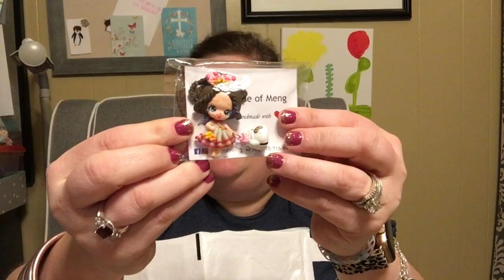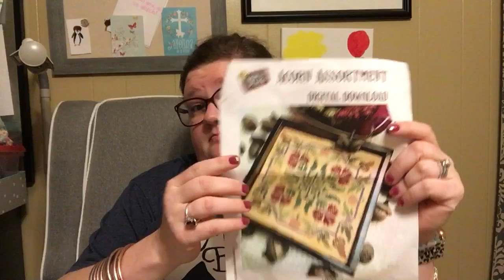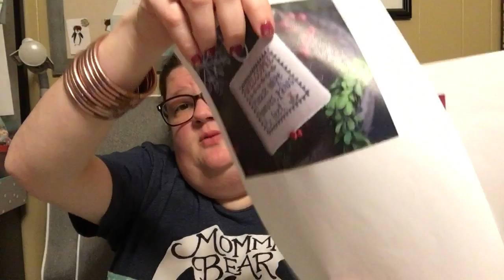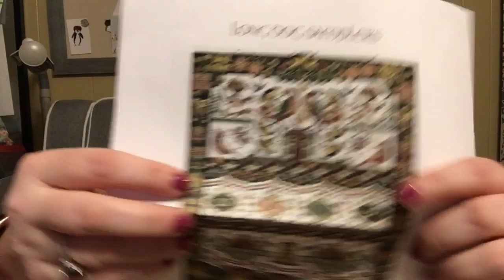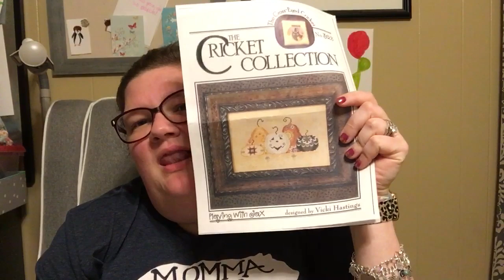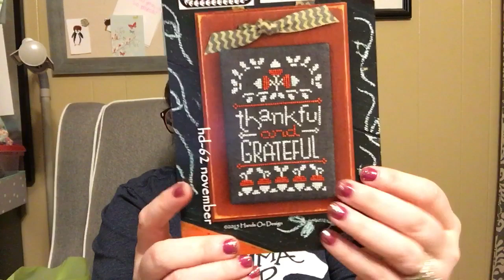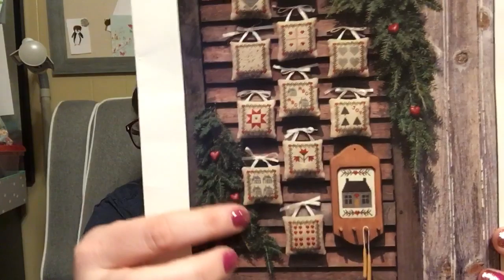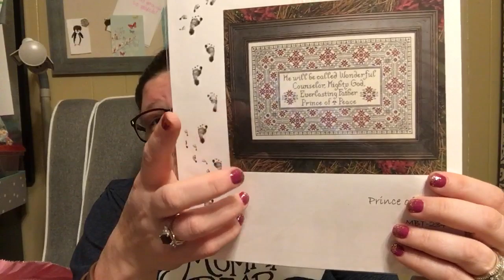Flosstube #23: Saturday Night is Alright for Stitchy Chat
So sorry for the background audio issues. I am not sure what is going on there :-/
Thanks for joining me for another weekly update here on my flosstube 💗 Join me as I chat about all my WIPs, hoitytoitysilkysal progress, my new start on playjaxsal and so much more!

{Projects/WIPs/New Starts}

Acorn Assortment by Ardith Design
Color Conversion by me to Victorian Motto and GAST
18 count "Snirt" Aida from Mystic Fabrics

Forget Me Not by Darling Whimsy Designs on Etsy
Stitched in DMC
18 count Aida from Mystic Fabrics (not named)
*This piece is a charity piece for Alzheimer in collaboration with Michelle Bendy Stitchy. Check out the link to purchase and support this amazing cause during the month of October.

Count Your Blessings by Annie Beez Folk Art
Color Conversion by me in Colour & Cotton
18 count Aida from Mystic Fabrics

Pomegranate Quaker by Owl Forest Embroidery
Flosses by Owl Forest Embroidery
14 count Aida in "Mother Nature" by Mystic Fabrics available on her

H.L.'s Moth by Kathy Barrick
Color Conversion based on photo by me in Victorian Motto, GAST, Ship's Manor
18 count Aida in "Veteris" by Mystic Fabrics available on her

Noah's Christmas Ark by Plum Street Samplers
36 count R & R Linen in Stars Hollow Blend
Freebie Noah's Welcome Mat found in this post on Plum Street's

V Fairy by Nora Corbett
Color Conversion by me to assorted hand dyed flosses
18 count Opalescent Aida by Mystic Fabrics

Hoity Toity by Long Dog Samplers
Incredible Silks by Missus Sedas.
18 count Aida "Legacy" by Picture this Plus
Swapping Symbols for DMC 642 and DMC 645

Playing with Jax by Cricket Collection
Stitched in Called for and swapping Forest Pumpkin for middle Jack O Lantern
Silk N Colors Autumn Foliage for leaf of Forest Pumpkin
32 count Linen in "Valor" by Picture This Plus

{Awesome Things I mentioned}
Diddly Daddle Design Bags

Coming soon will be some Joy Filled Designs on my Etsy Shop